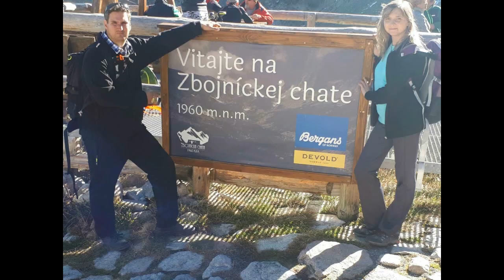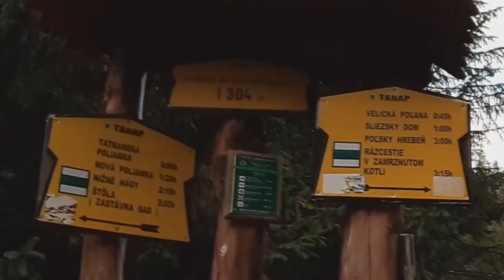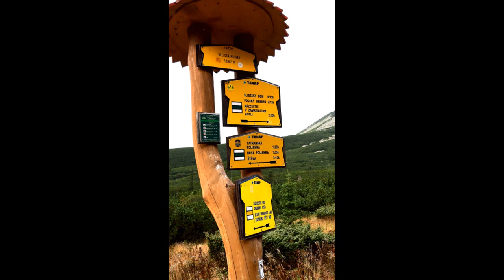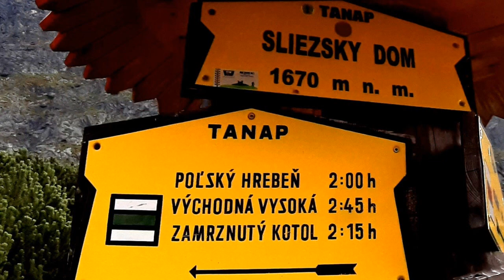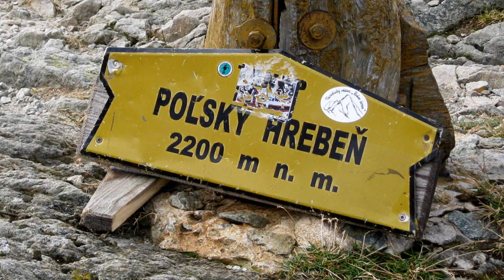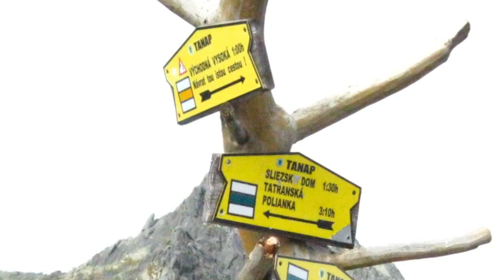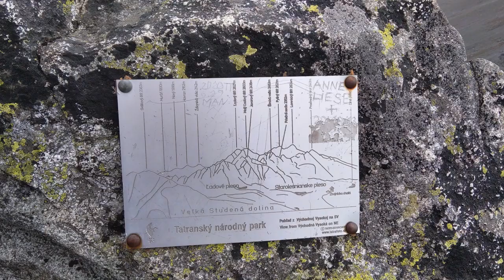Východná Vysoká (Tatranská Polianka - Sliezsky dom - Poľský hrebeň . Východná Vysoká)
Krásna jesenná túra na Východnú Vysokú cez Sliezsky dom, Velické pleso, Velický vodopád, Večný dážď, Kvetnicu, Dlhé pleso, Poľský hrebeň. Veľa krásnych záberov pre potešenie oka aj duše :-) Bola to naša prvá túra na Východnú Vysokú a bol to veľký a krásny zážitok.